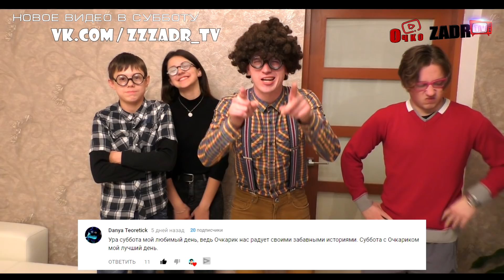КОРОЧЕ ГОВОРЯ, Я НЯНЯ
КОРОЧЕ ГОВОРЯ, НЯНЯ

В ЭТОМ ВЫПУСКЕ КОРОЧЕ ГОВОРЯ:
Вероника попросила очкозадра приглядеть за её младшим братом. И как вы думаете, хорошая нянька вышла с очкарика???

Оставьте комментарий и, возможно, именно его вы увидите в конце следующего видео! А также посмотри остальные видео на нашем канале :D